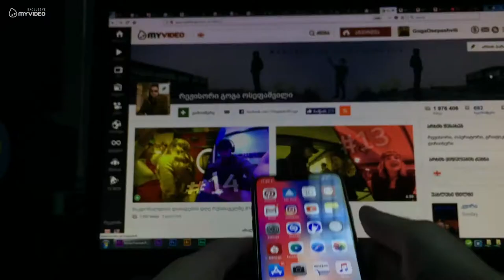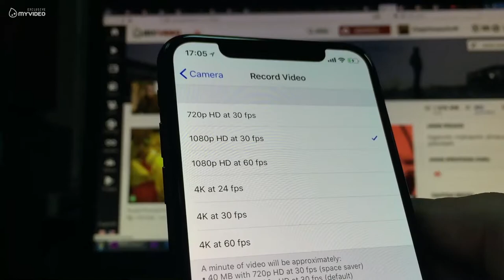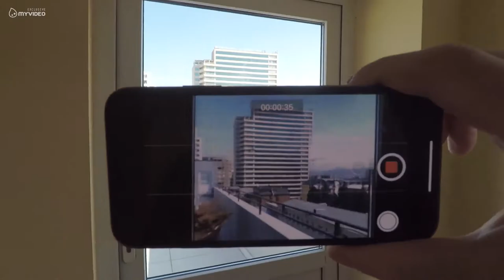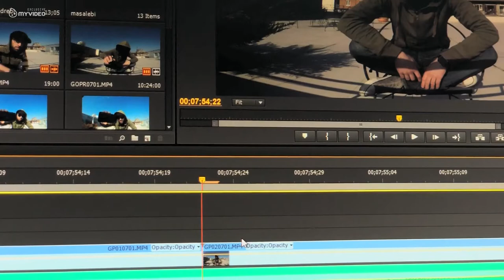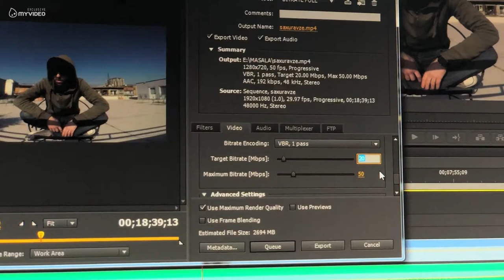როგორ გადავიღოთ უკეთესი ვიდეოები ტელეფონით?